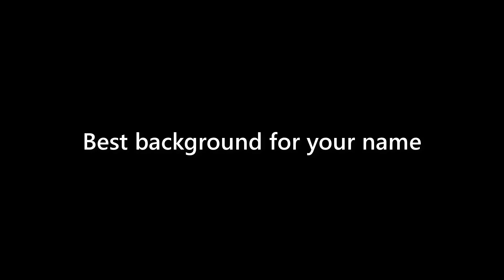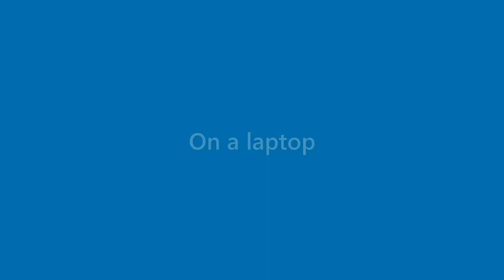Toni Wong - appearance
Name Look - Toni Wong - appearance. In this video we present "Toni Wong" name look and feel in various scenarios.
This video will cover:
How does "Toni Wong" look as a personal letterhead?
How does "Toni Wong" look on a business card?
How does "Toni Wong" look on a computer/laptop screen?
How does "Toni Wong" look with different background colors?
How does "Toni Wong" look with various fonts?